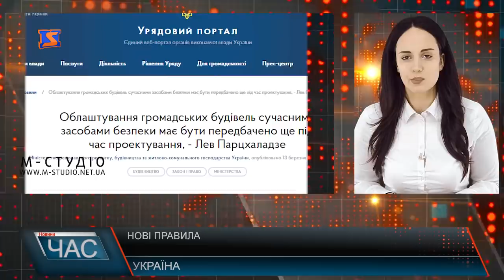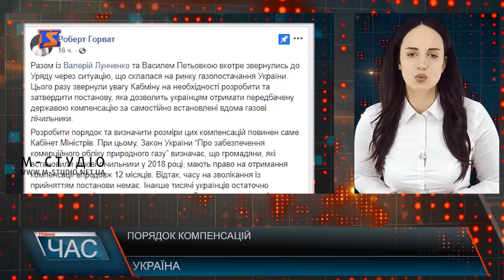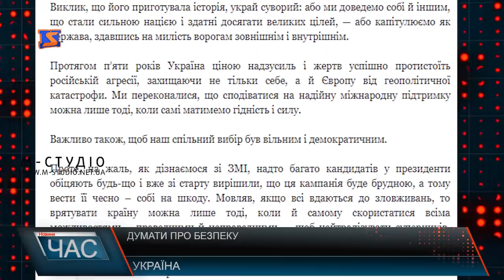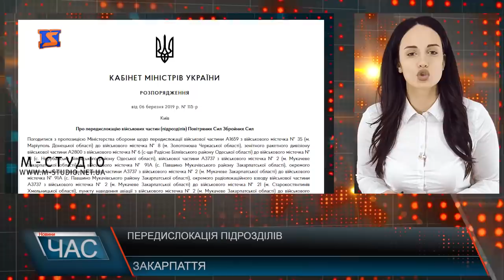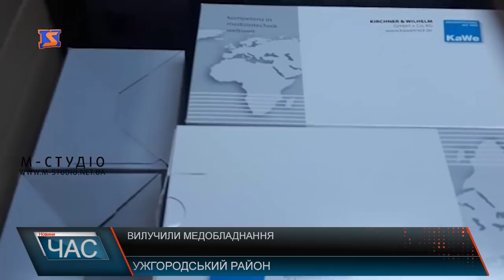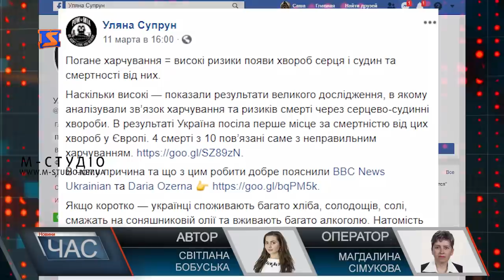Програма “ЧАС”. Hовини Закарпаття за 14 березня 2019 року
Резонансна справа. Судовий розгляд
Невтішна статистика. Харчовий секонд-хенд
Акція для жінок. Благодійний фонд